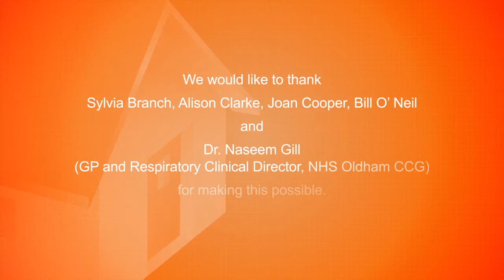Warm Homes - Slyvia Branch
Slyvia Branch talks about the success of the Warm Homes Scheme and how it has helped her.